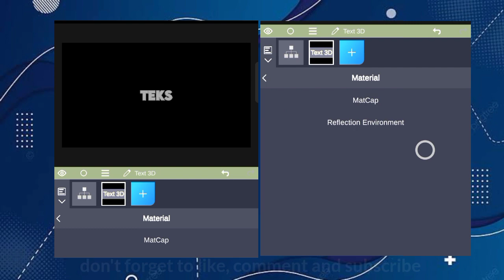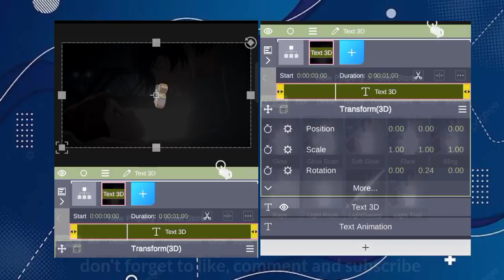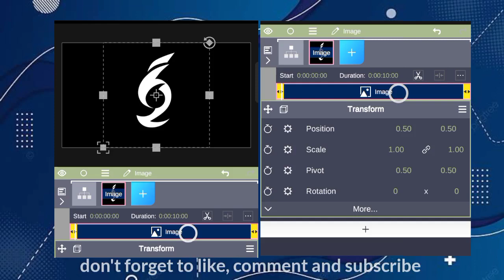Download NodeVideo Mod apk 4.9.27 unlock All effect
NodeVideo V.4.9.27 suporrt
-3Dteks
-TeksAnimation
-3DCamera
-OpticalFlow
-LensFlare
-3Dparticle